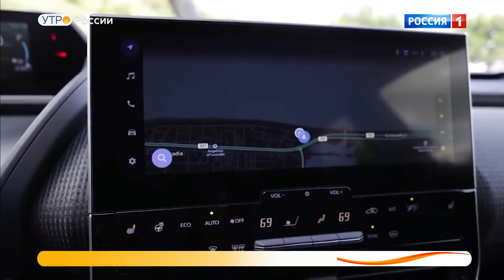Обзор новых компактных кроссоверов.Видео.